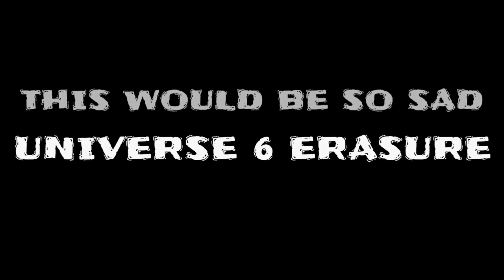This Would Be So Sad (Universe 6 Erasure)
This would be so sad😭😭